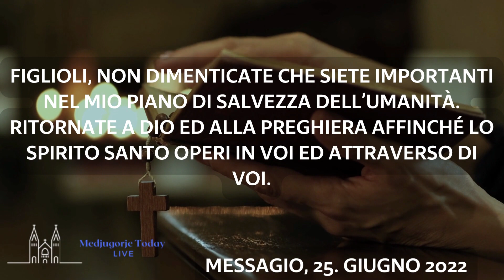Medjugorje Messaggi della Madonna 25.06.2022 (41.)